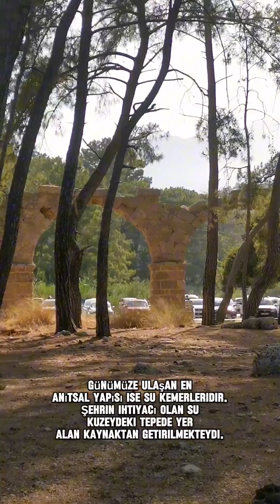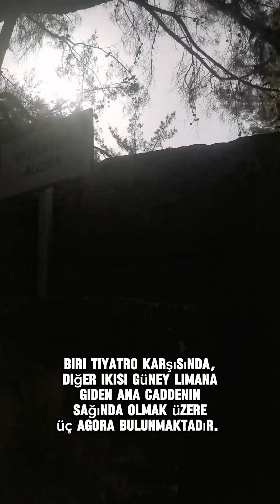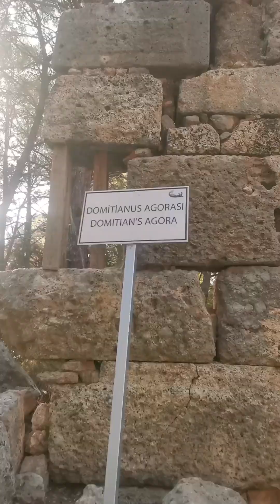Phaselis antik kenti Antalya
Faselis ya da Phaselis (Grekçe: Φασηλίς), Likya'da bulunan antik Yunan ve Roma kentidir. Günümüzde Antalya'nın Kemer ilçesi yakınlarındadır. Faselis, tarihî özelliklerinin yanında plajlarıyla da bir deniz turizmi alanı işlevi görmektedir.
Olimpos Beydağları Millî Parkı içinde çam ve sedir ormanları arasında yer alan antik Faselis Antik kenti, Kemer'in 17 km batısındadır.[1][2] Antalya - Kumluca kara yolu üzerinden ulaşılabilen Faselis'e yakın alanda Beldibi Mağarası ve Olimpos Antik Kenti gibi farklı tarihî alanlar da bulunmaktadır.